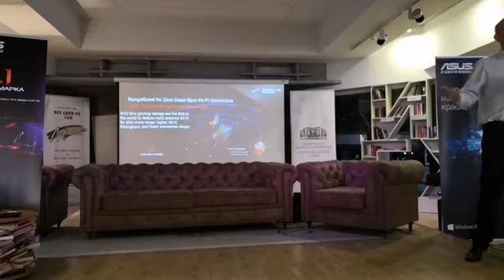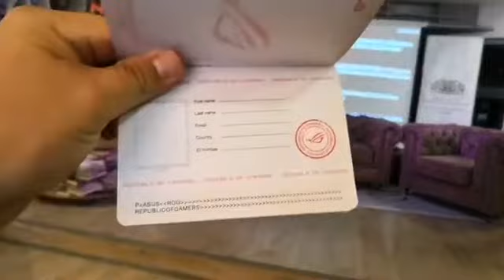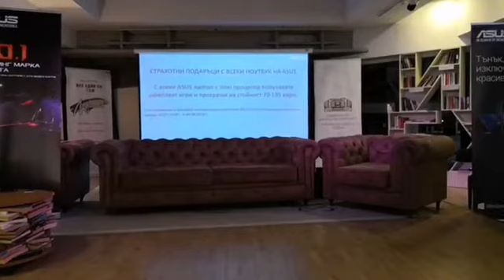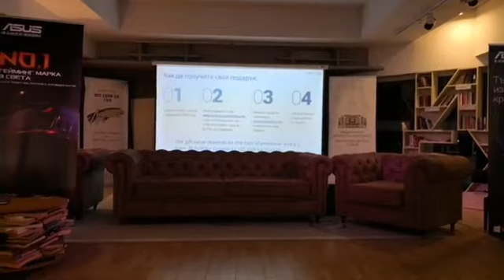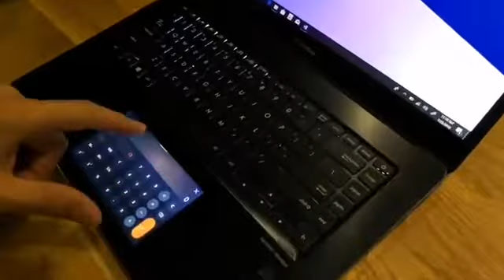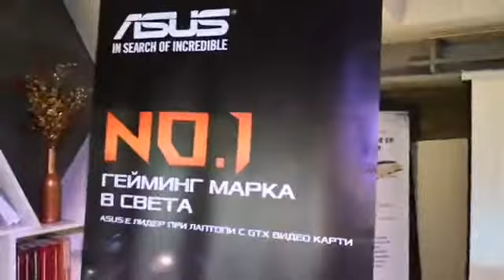Включете се с нас на живо за да видим новостите от ASUS